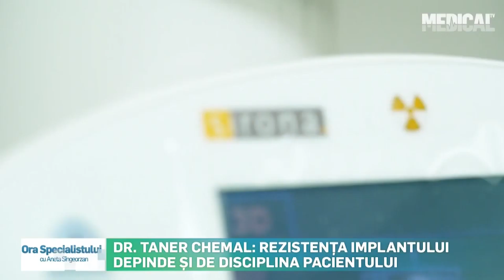Implantul dentar garantat pe viață, o hoție de marketing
De ce apar probleme pentru mulți dintre cei care aleg soluția implanturilor dentare în clinici fără renume, ne spune Chemal Taner medic specialist în implantologie.